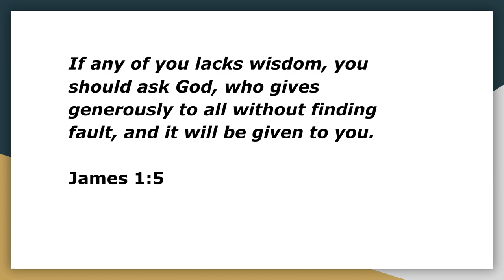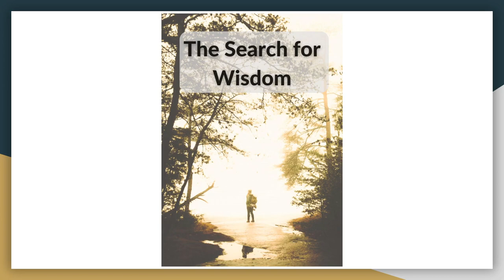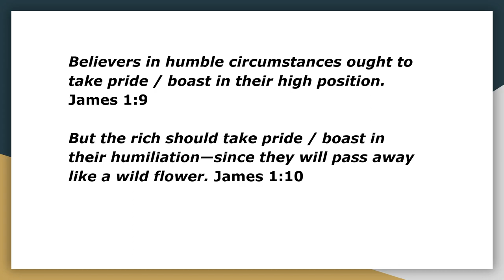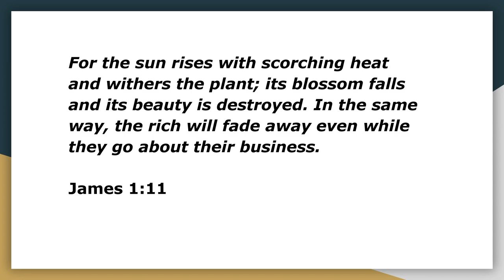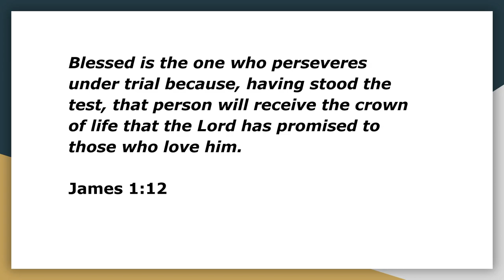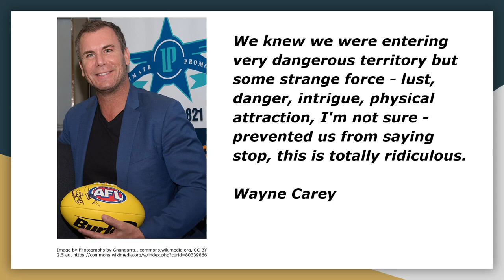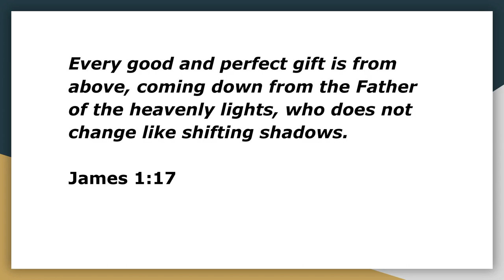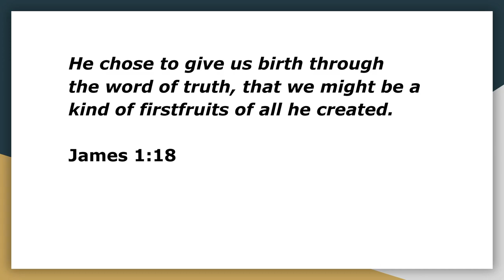Wisdom in Trials (James 1:1-18) - Northcote Baptist 28th May 2023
Pastor Robert Martin - Wisdom in Trials (James 1:1-18) on 28th May 2023